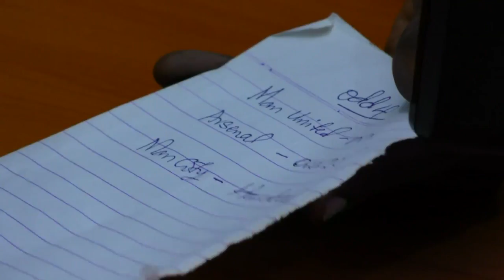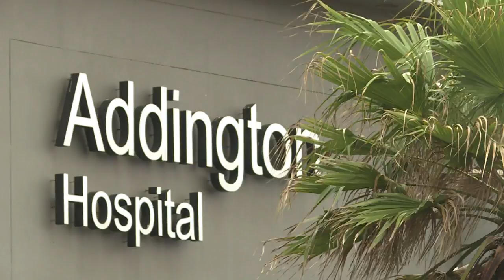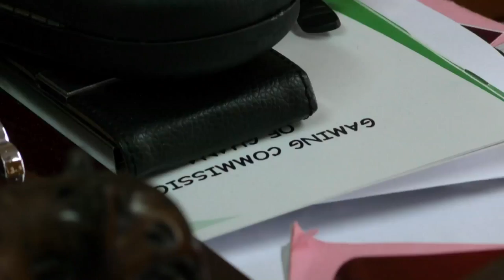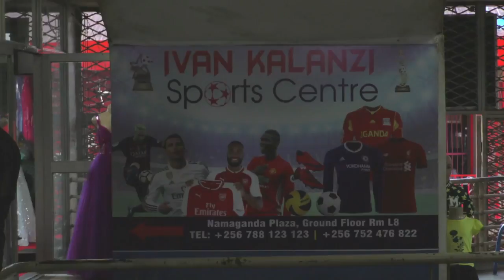Afrique[s], édition du 22 juin 2018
Cette semaine dans Afrique(s), nous intéressons au système de santé sud-africain, qui se trouve actuellement au bord de la faillite. Nous allons ensuite au Cap, là-bas, 24 ans après la fin de l’apartheid, la différence démographique entre noirs et blancs n’a pas vraiment changé.